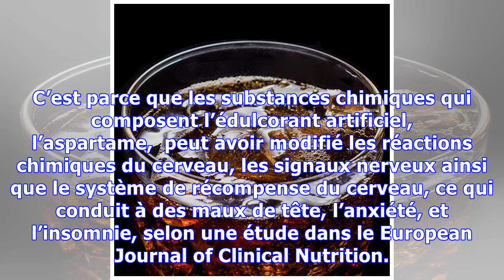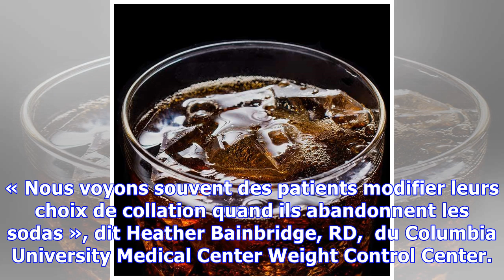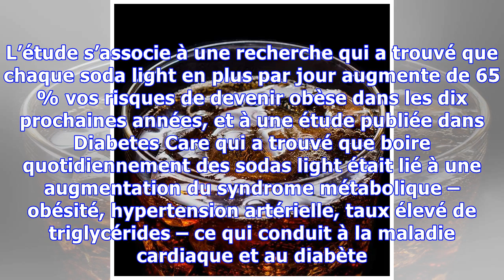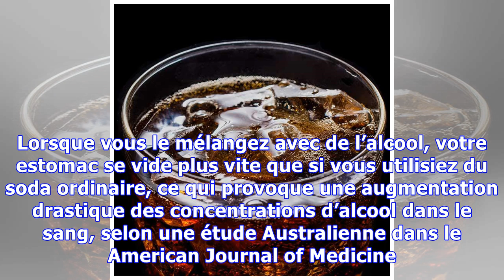8 choses qui arrivent quand vous arrêtez enfin de boire du soda light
8 choses qui arrivent quand vous arrêtez enfin de boire du soda light
Vous avez décidé de renoncer au soda light : bonne idée ! Peut-être que vous ne pouviez pas atteindre vos objectifs de perte de poids ou ne pouviez plus supporter cette longue liste d’ingrédients. Ou peut-être que vous avez entendu dire une fois de trop que ce n’est tout simplement pas bon pour vous. Quelle que soit la raison, en éliminant le soda light vous améliorerez votre santé de la tête aux ...